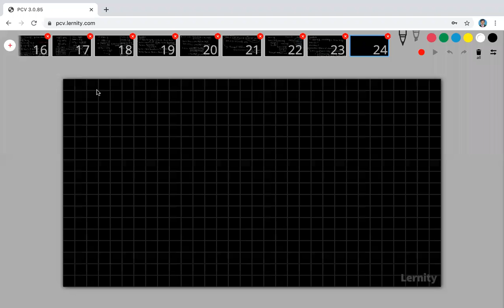Aug 12 - 11th NEET - Maths - SZ2